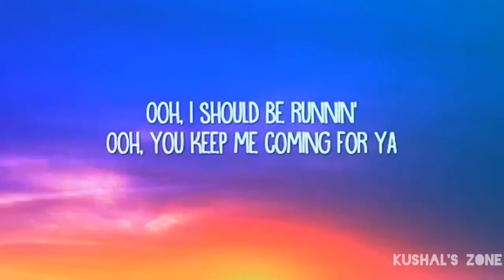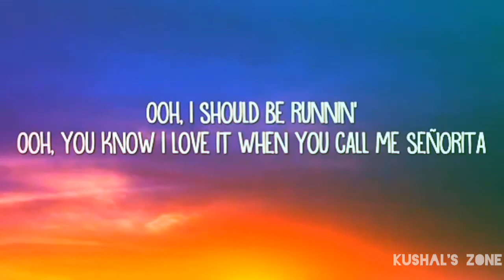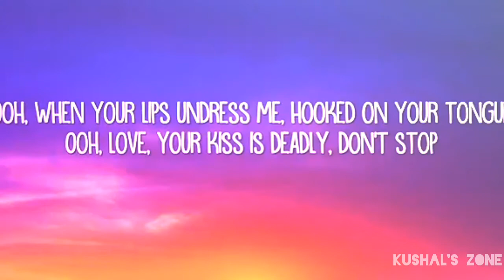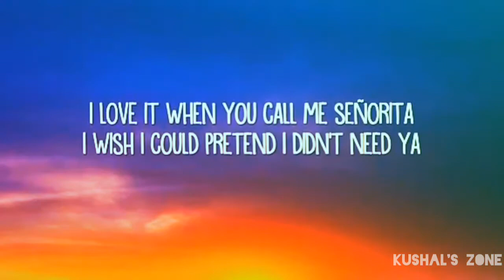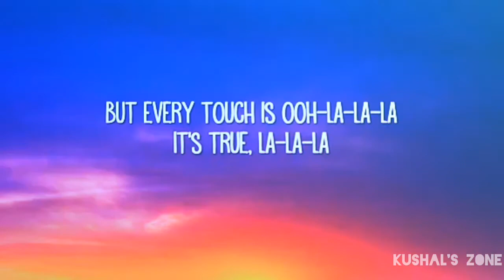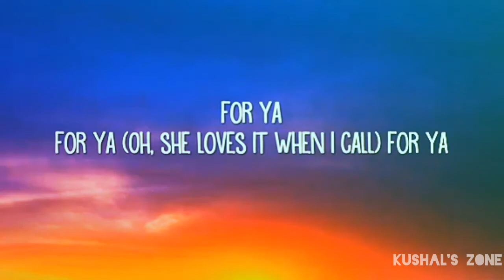SHAWN MENDES, CAMILA CABELLO - SEÑORITA (32D MUSIC WITH LYRICS)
This song has combined with 32d music and lyrics